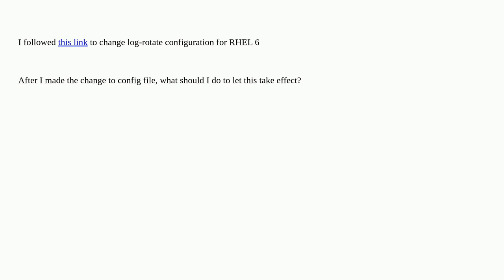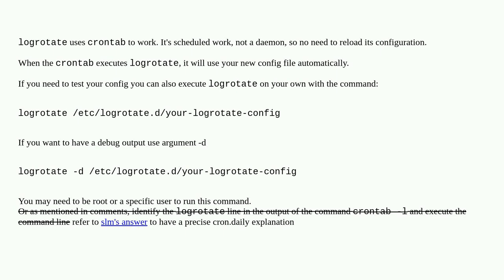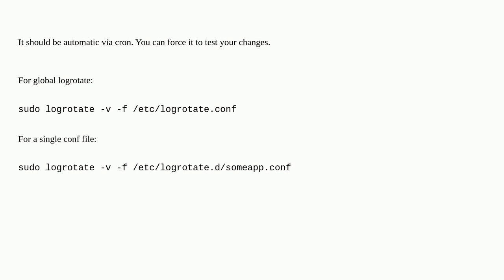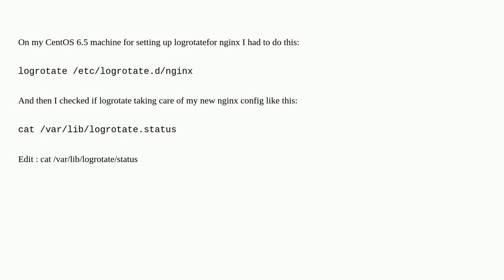Unix: How to make log-rotate change take effect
How to make log-rotate change take effect

A special thanks goes out to the awesome community

  syslog logrotate linux